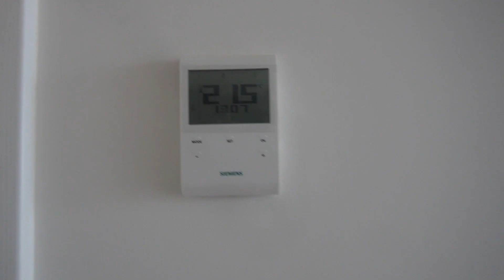Jedlo, fitko, nové šošovky, lifestyle vlog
Vítam ťa pri ďalšom vlogu.♥️
TT: @janka_tkacova